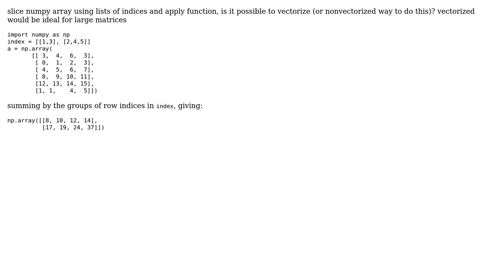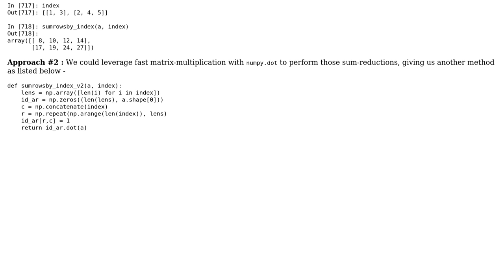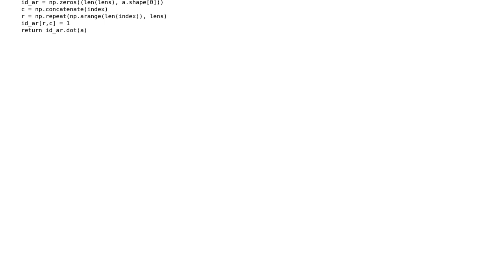sum groups rows of numpy matrix using list of lists of indices (2 Solutions!!)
sum groups rows of numpy matrix using list of lists of indices

With thanks & praise to God, and with thanks to the many people who have made this project possible! | Content (except music & images) licensed under CC BY-SA | Music | Images & others | With thanks to user muon user Joe Iddon user Divakar and the Stack Exchange Network Trademarks are property of their respective owners. You are responsible for your own actions.